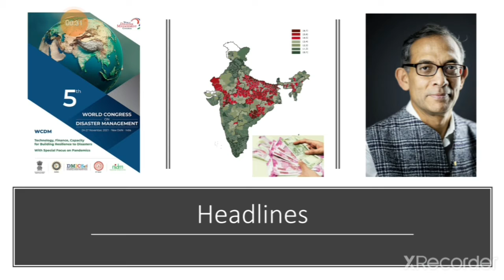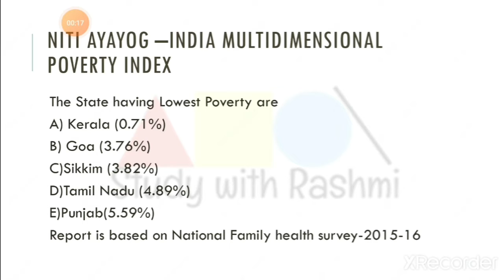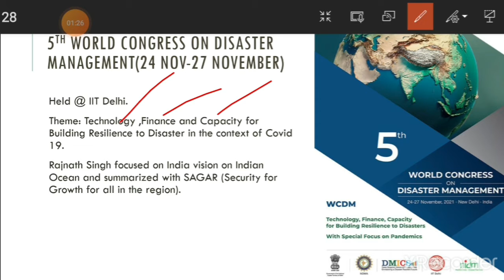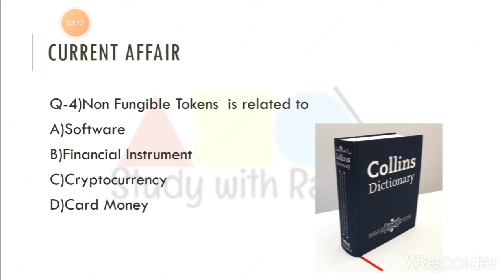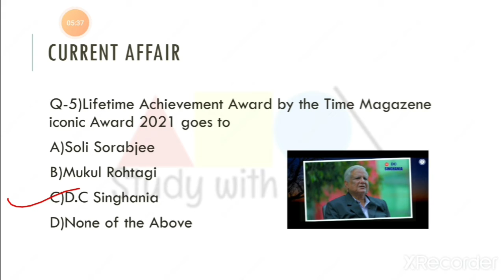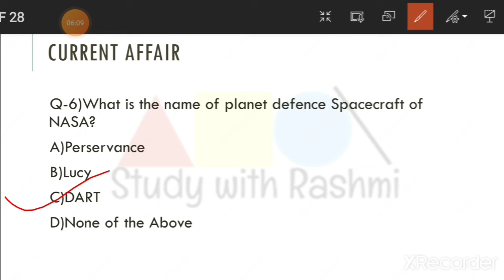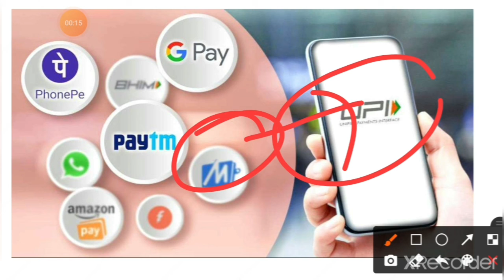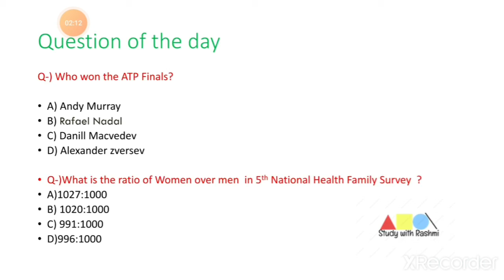27 November 2021current Affairs |Poorest state of India|BPSC|SSC|PCS exam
daily current affairs in MCQ  from Government source
Important for competitive exam